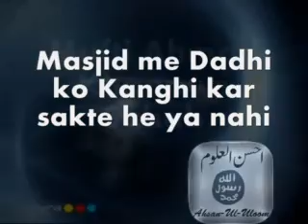Masjid me Dadhi ko Kanghi kar sakte he ya nahi|Mufti Ahmad khanpuri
Ahsanululoomsc Channlel specially for short Bayan clips for Ulama E Haq